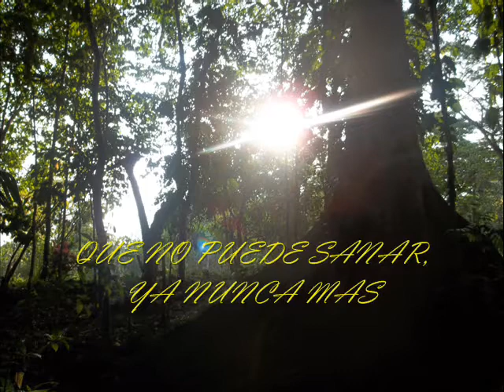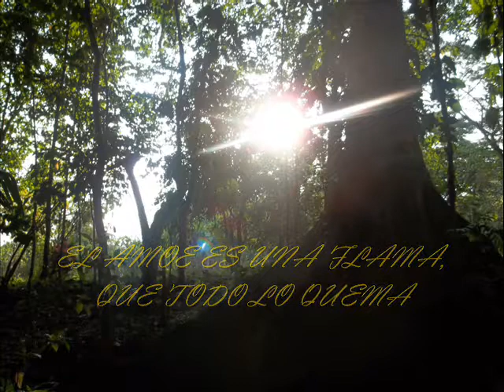GERSON 74. DOLOR, DE AMOR